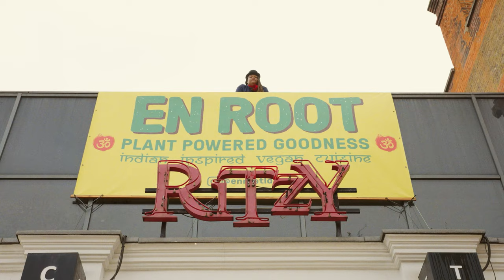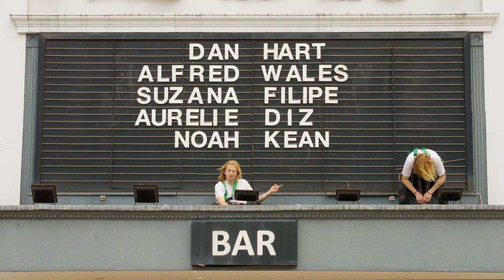Asteroid Ritzy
Join the team at the Ritzy Picturehouse in Brixton as they prepare for Wes Anderson's star-studded ASTEROID CITY to hit their screens from Friday 23 June.

A huge thank you to Noah and the whole Ritzy team for putting this wonderful short film together!